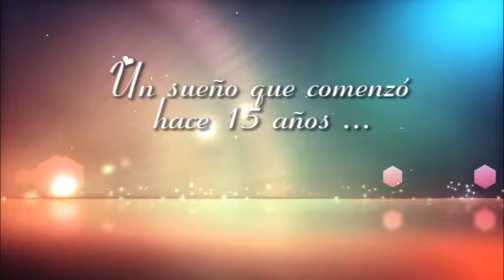Muestra Maria Gabriela